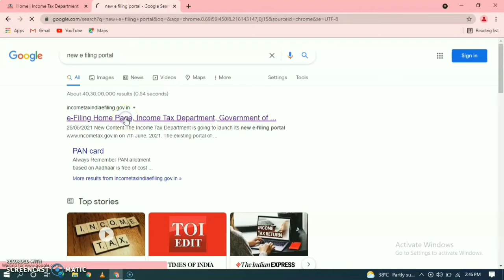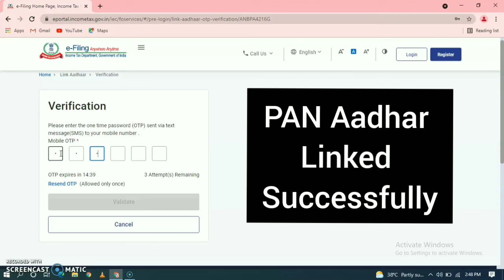How to link PAN - AADHAR in 60 Seconds in Tamil.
Hello Viewers
In this video, I showed how to link PAN - AADHAR in 60 seconds.